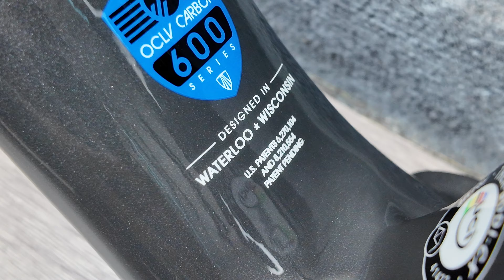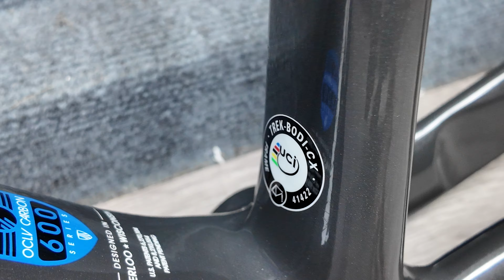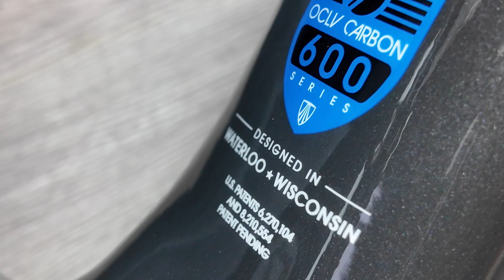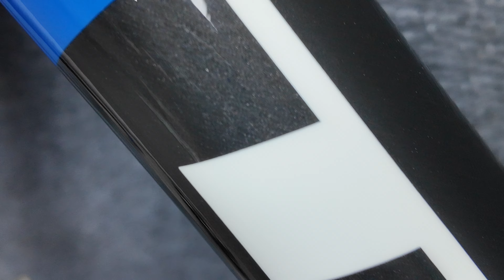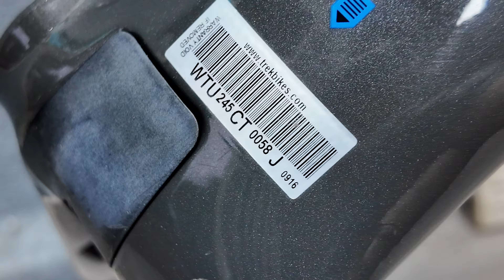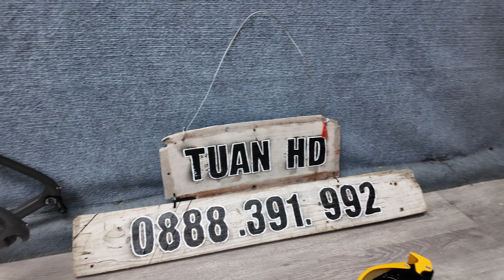(Đã bán) Khung sườn chính hãng Trek carbon oclv600 phanh đĩa giá rẻ. TuanHD 0888391992